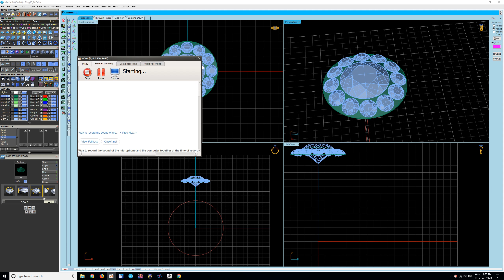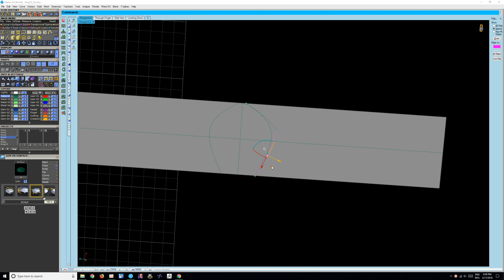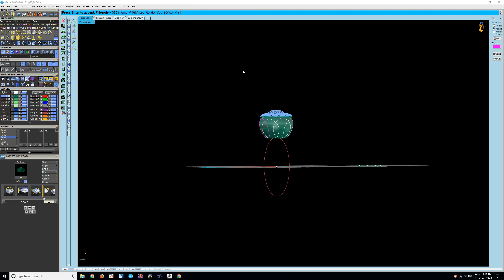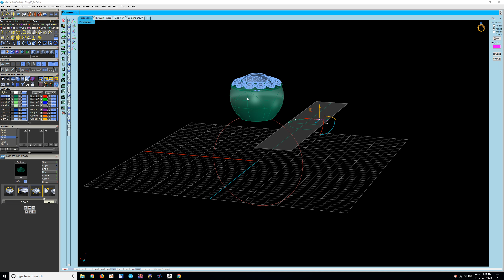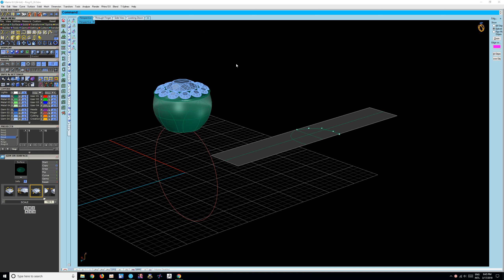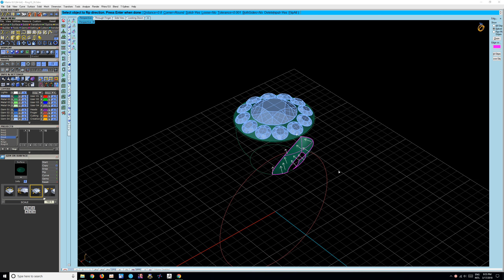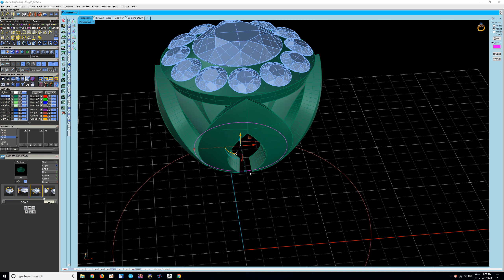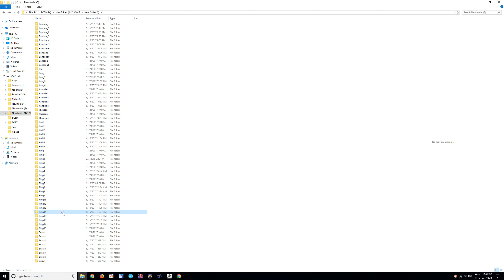3D gemvision jewelry design matrix 8 Part.1